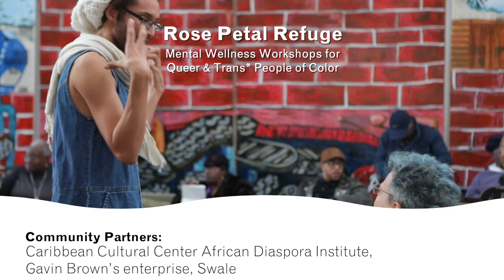2018 Create Change Spotlight, Zeelie Brown "On Practice"